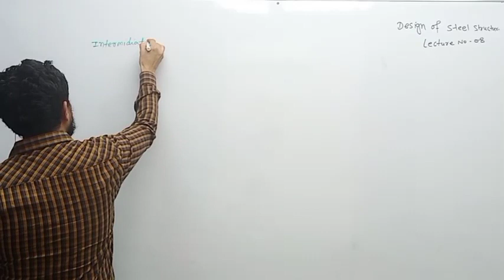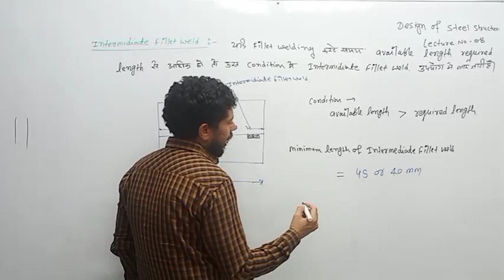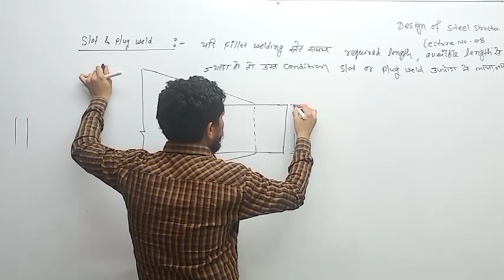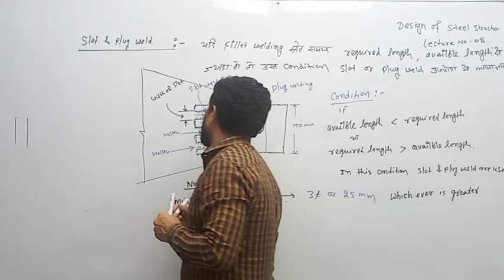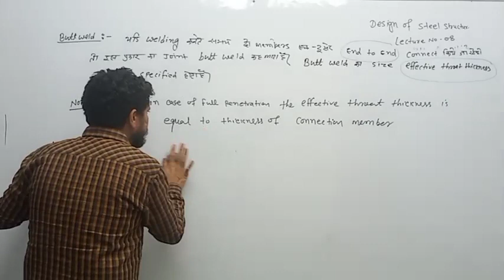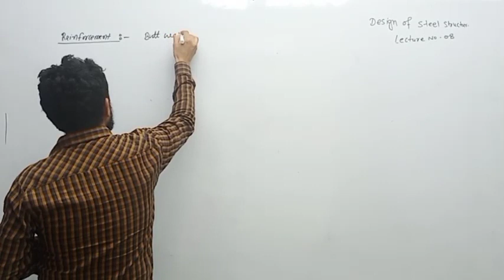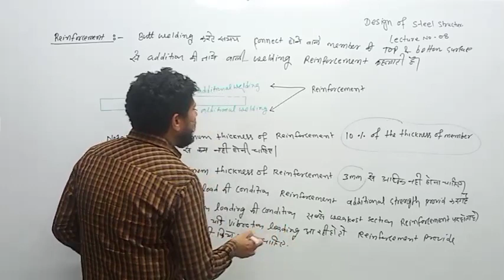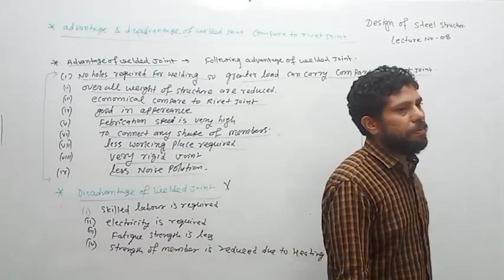Design of butt weld lecture no.8